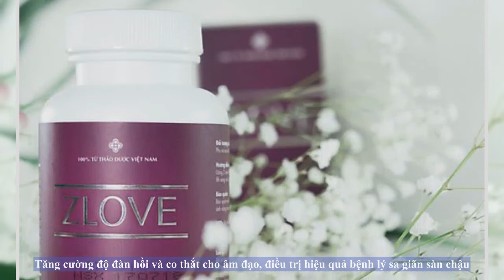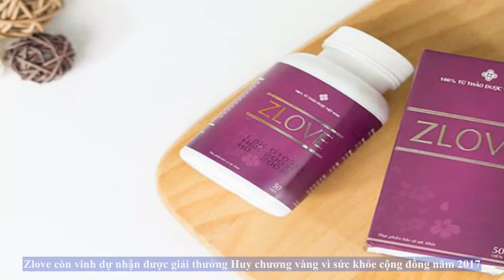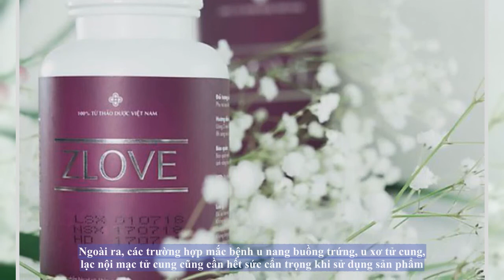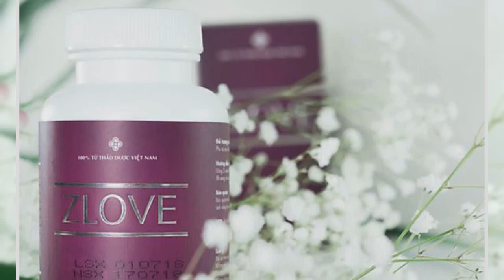Tổng hợp thông tin chi tiết về viên uống Zlove se khít vùng kín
Zlove là thực phẩm chức năng có tác động giúp làm hồng và se khít “cô bé” giúp phái đẹp tự tin hơn khi quan hệ. Bên cạnh đó, thành phần của Zlove được điều chế 100% từ các nguyên liệu tự nhiên rất tốt cho sức khỏe người tiêu dùng.

Sản phẩm được nghiên cứu và sản xuất bởi Công ty TNHH Dược Phẩm Usapha. Đồng thời, do được sản xuất dưới dạng viên uống nên cơ thể rất dễ hấp thụ và mang đến hiệu quả cao với nhiều bệnh lý phụ khoa sau sinh. Bên cạnh đó, Zlove cũng cung cấp đầy đủ các thành phần dưỡng chất cần thiết cho cơ thể.

Thành phần viên uống Zlove
Zlove được bào chế từ 11 thành phần là thảo dược quý hiếm trong tự nhiên, cụ thể như sau:

Mầm đậu nành: Mầm đậu nành chứa nhiều Isoflavone có tác dụng bổ sung Estrogen cho cơ thể, cải thiện sinh lý và làm đẹp da.
Nhân sâm: Thảo dược quý hiếm giúp cơ thể bồi bổ sức khỏe, phục hồi thần kinh và tăng cường ham muốn tình dục.
Cây mâm xôi: Lưu thông khí huyết, giải độc.
Hoàng Kỳ: Co bóp tử cung cho phụ nữ, là cây thuốc quý tăng cường sức đề kháng, tăng hưng phấn và thúc đẩy quá trình chuyển hóa năng lượng trong cơ thể.
Cối toái bổ: Chữa các bệnh liên quan đến thận hư, bong gân, đứt khớp, làm liền xương bị dập nát và điều trị các tình trạng suy giảm chức năng nội tiết.
Cây ngấy hương: Là thành phần có chứa hàm lượng kẽm cao, tăng ham muốn, phù hợp với phụ nữ sau sinh.
Miết giáp: Điều trị nhiều bệnh phụ khoa, điều hòa kinh nguyệt, chữa bốc hỏa, nóng trong người.
Lá thành ngạch: Làm chậm, ngăn chặn sự phát triển của các tế bào ung thư, chống lại quá trình lão hóa của cơ thể. Đồng thời, thành phần này cón giúp điều trị chứng căng thẳng, mệt mỏi, tăng cường trí nhớ.
Tinh chất nghệ vàng: Bồi bổ cơ thể, điều trị viêm loét dạ dày, bảo vệ gan và chống lại các tế bào ung thư. Đồng thời, điều trị chứng suy giảm nội tiết tố nữ và thận hư.
Lá bọ mẩy: Trị rong huyết, lọc máu, bồi bổ cơ thể cho chị em phụ nữ.
Hoa thiên lý: Điều trị hiệu quả cho người bị bệnh trĩ và sa dạ con.
Công dụng viên uống Zlove
Với các thành phần từ thiên nhiên được đề cập như bên trên, Zlove đem lại nhiều công dụng hiệu quả cho người dùng như:

Điều trị hiệu quả các tổn thương vùng kín sau khi sinh nở. Đây còn là sản phẩm giúp se khít vùng kín cho các chị em quan hệ nhiều.
Hỗ trợ se khít âm đạo nhờ định hình tử cung.
Điều trị dứt điểm các triệu chứng như tiểu dắt, tiểu són, đau rát vùng kín khi quan hệ.
Hỗ trợ làm hồng âm đạo, đem lại cảm giác tự tin cho phái đẹp.
Tăng cường độ đàn hồi và co thắt cho âm đạo, điều trị hiệu quả bệnh lý sa giãn sàn chậu.